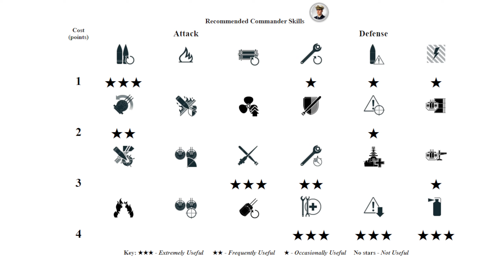Battleship Thunderer: Firestarter on map Hotspot - World of Warships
Thunderer: 323k damage, 5 ships destroyed - World of Warships
Thunderer is a British tier X Battleship.
The Thunderer is part of the British Battleship line.
This ship was designed as a battleship with increased firepower on the basis of the British experience in ship construction gained during World War II. The project was notable for the 457 mm main guns, which were developed in the early 1920s and were the most powerful British naval artillery systems.

Battle Stats:
Version: 12.6.0
Server: NA
Time: 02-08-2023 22:35:27 EU TIME
Player: SaefBoo
Ship: Thunderer
Damage: 323127
Destroyed ships: 5
Map: Hotspot
Tropical waters somewhere in Melanesia.